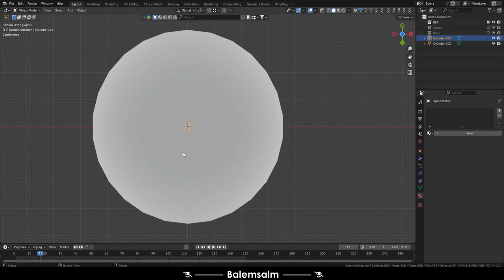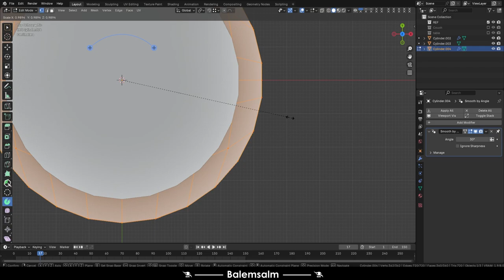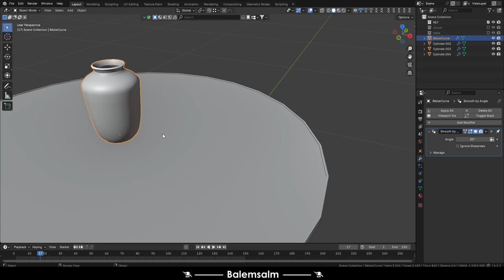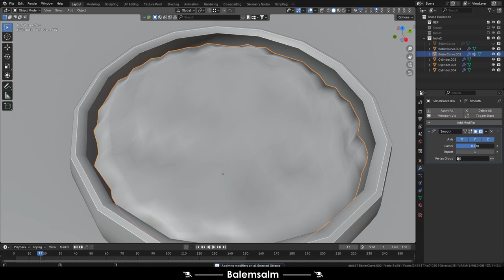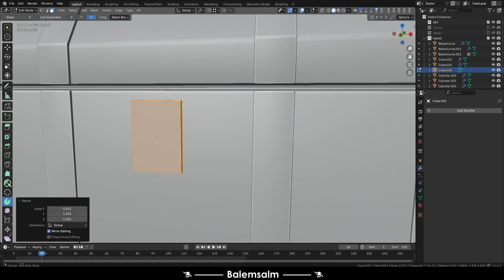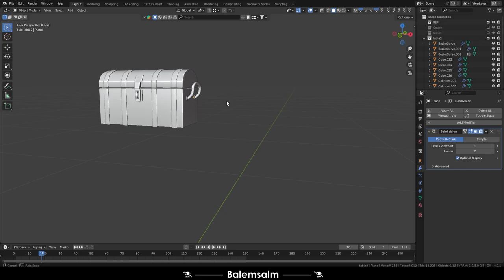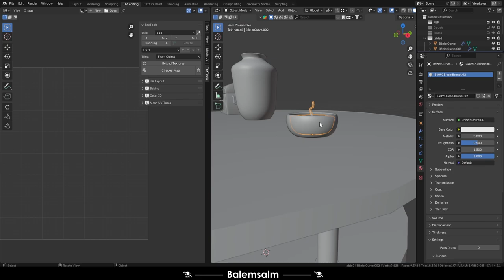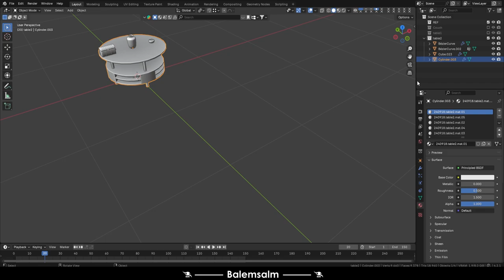CORNER SEAT DESIGN PART 3 BLENDER 3D BALEMSALM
TR- Merhaba bu videoda blender programında, "L Koltuk" tasarımı yaptım.
EN- Hello, in this video, I made a “Corner Seat” design in the blender program.
Musics:
Satya Yuga - Jesse Gallagher
PARTS:
00:00 Intro
00:02 Process
10:02 Outro